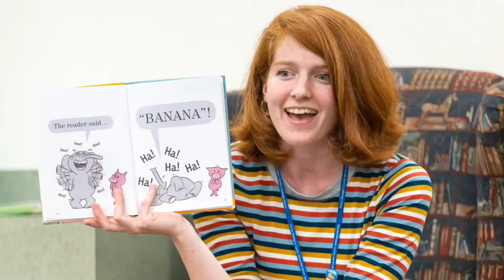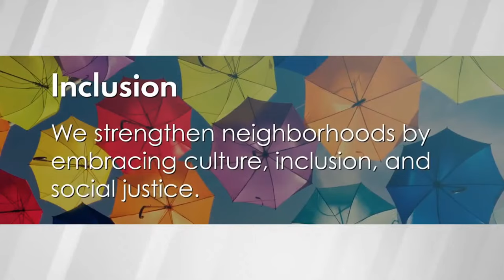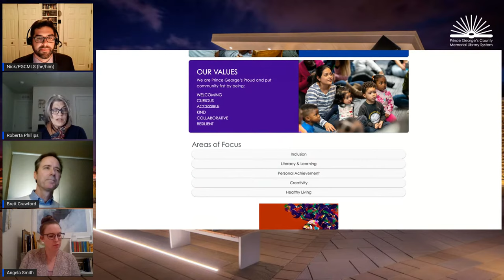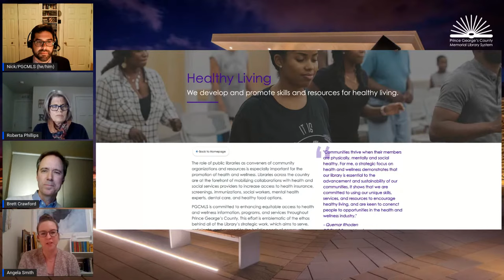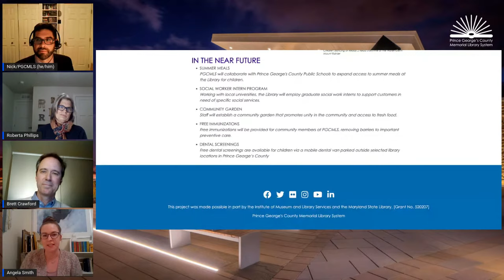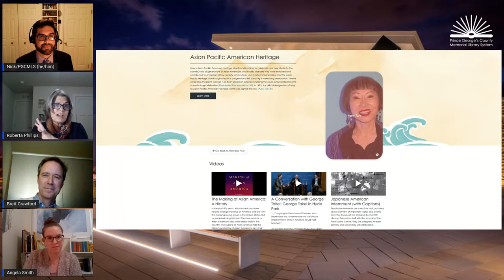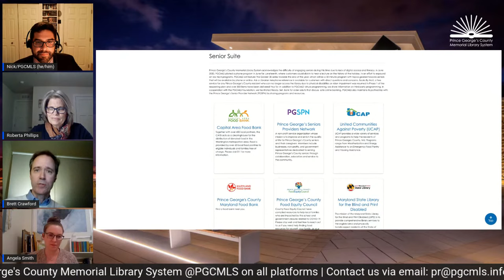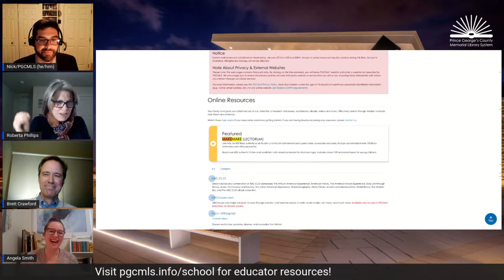Strategic Framework Town Hall with Roberta Phillips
PGCMLS CEO Roberta Phillips hosts a virtual town hall about the Library's Strategic Framework 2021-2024. Community members are invited to review the Strategic Framework microsite and ask questions during this interactive event.

Speakers
Brett Crawford, President, Board of Library Trustees
Angela D. Smith, Member, Board of Library Trustees
Nicholas A. Brown, COO for Communication and Outreach